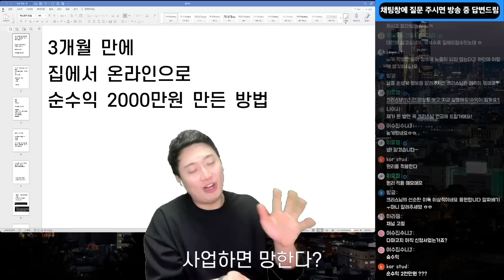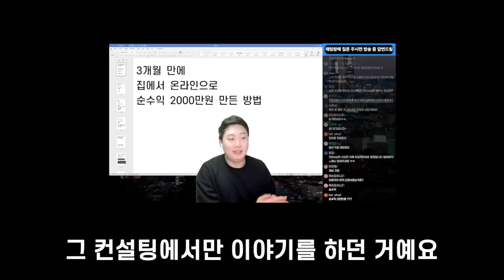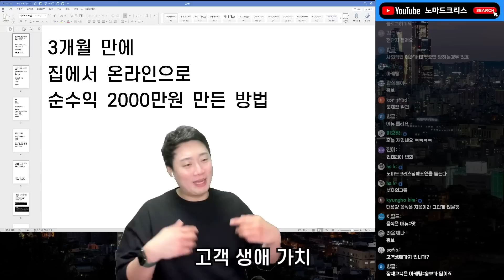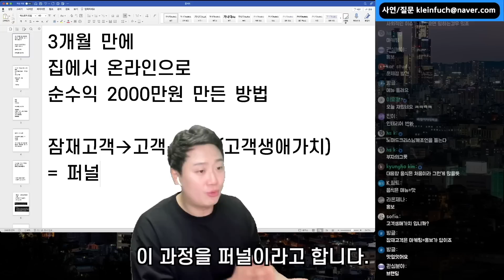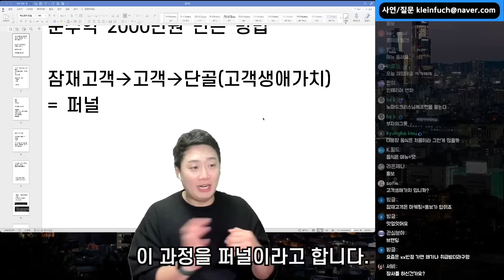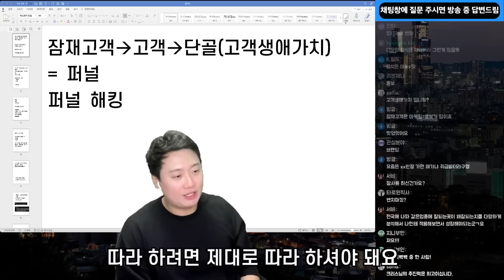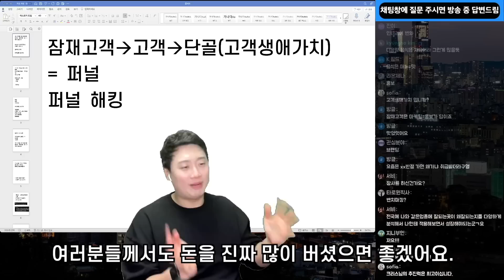집에서 돈벌기 왕초보가 시작한지 3개월만에 월 2천만원 번 방법 ft. 세일즈 퍼널 해킹 비즈니스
브랜딩을 확실히 하고 싶다면 보세요

촬영시 프로그램과 장비에 대해 질문 주셔서
링크 남깁니다

촬영 프로그램:
OBS studio

편집프로그램: 파이널컷

노마드크리스 콘텐츠를 다양하게 만나보세요.

영상들을 텍스트로 만날 수 있습니다.

디지털 노마드로 경제적 자유얻기 프로젝트
줄여서 - 디노경자
카페에는 아이디어를 공유하고
질의응답을 하고 있습니다.

제가 주기적으로 확인해서 질문에 답변드립니다.
를 태그해주세요.

블로그 강의를 열었습니다.
추후 브랜딩강의도 업데이트 될 예정입니다.

로 편하게 메일 주세요.